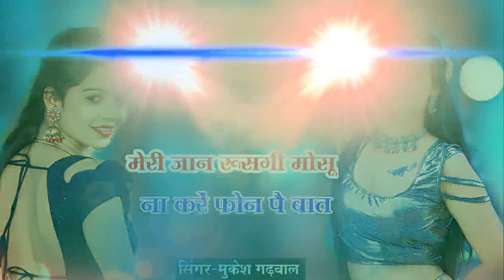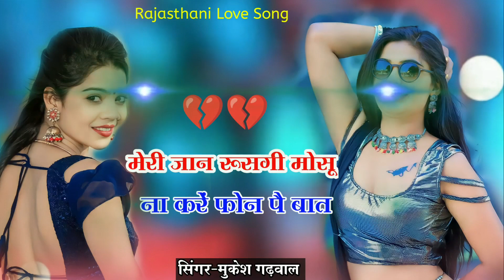मुकेश गढ़वाल न्यू लव सोंग || मेरी जान रूसगी मोसू ना करें फ़ोन पै बात | Rajasthani love Song 2023